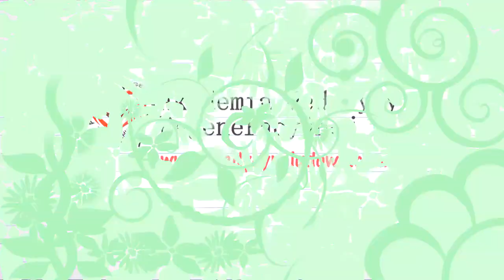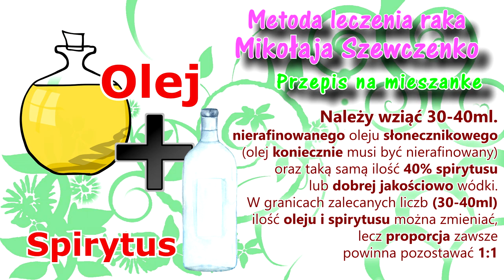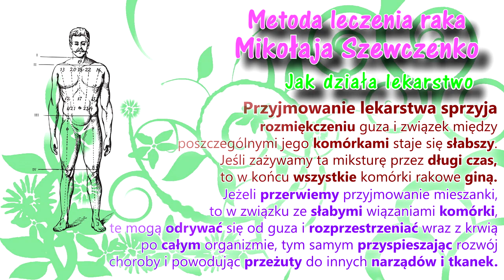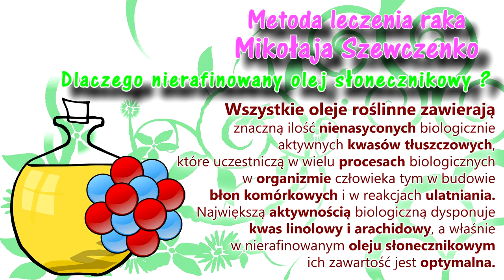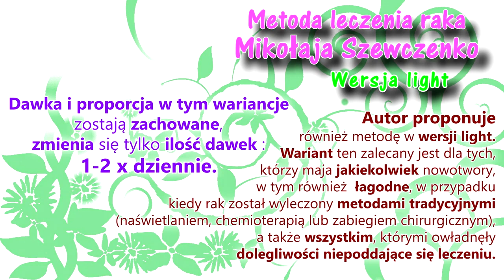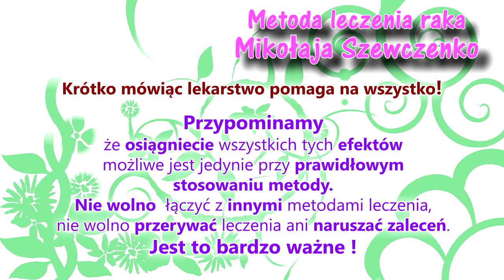Jak leczyć Raka? Metodą Mikołaja Szewczenko.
Oczyszczanie z Pasożytów, Usuwanie Toksyn, Rregeneracja Organizmu i Wątroby, Detoks...